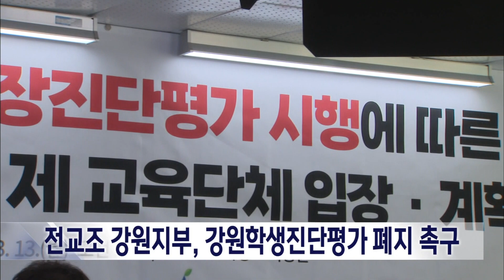2023. 3. 13 [원주MBC] 전교조 강원지부, 강원학생진단평가 폐지 촉구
강원도교육청이
학업 성취도 진단을 위한
진단평가를 올해 7월에 시행하겠다고 밝히자,
전교조 강원지부가 기자회견을 열고
폐지를 촉구했습니다.

이들은 학년 초에
기초학력 진단검사를 시행하고 있는데
강원도교육청이 불필요한 진단평가를 실시해
교사 부담을 가중시켰다고 주장했습니다.

또 기초학력 진단과 평가 정책을 위해
모든 현장 교사와 함께 하는
공론화 기구를 설치하고
기초학력 지원을 위한 충분한 예산과 인력을
마련하라고 요구했습니다.